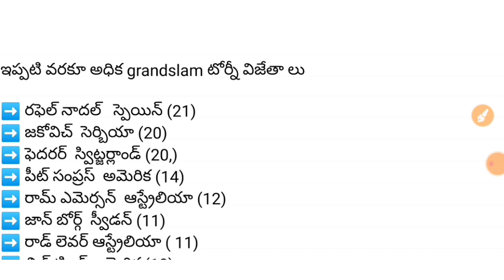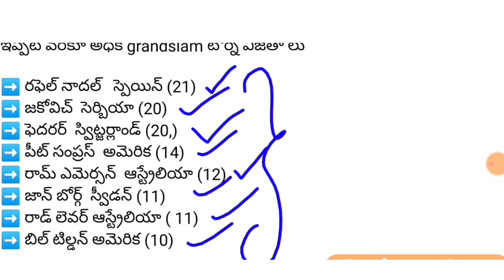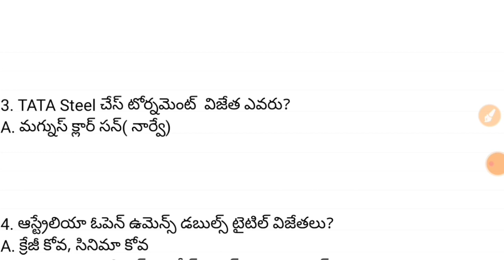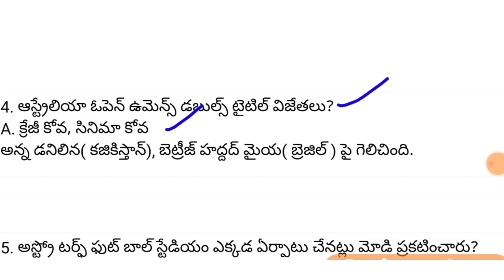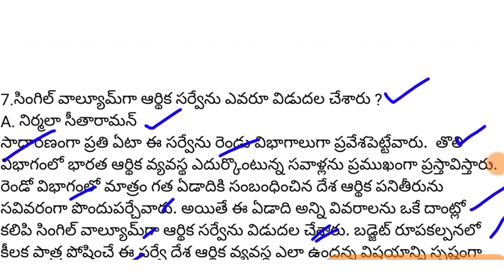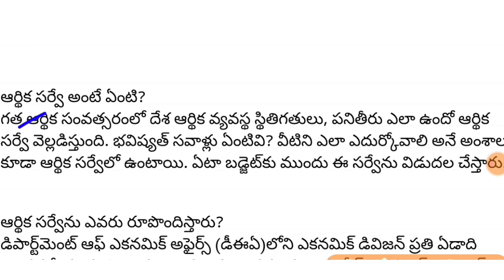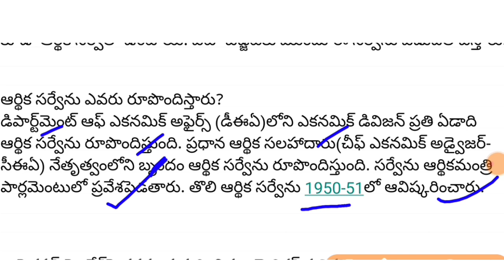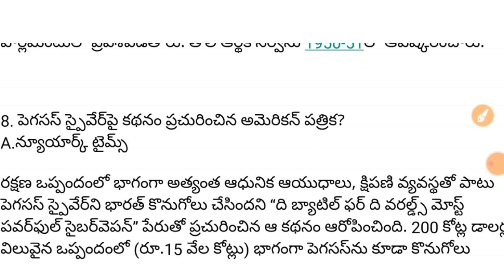Daily Current Affairs In Telugu|31 January Current Affairs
Current affairs 2022#Current affairs in TechZao#Current affairs in Telugu$Current affairs today$TechZao current affairs#Weakly Current Affairs In Telugu#appsc current affairs in telugu$appsc group 4 current affairs